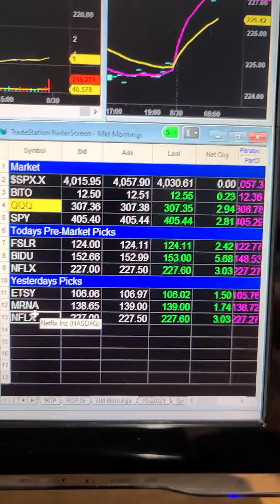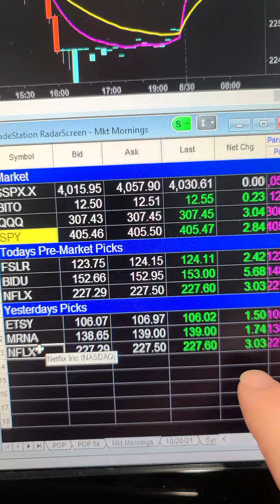FSLR, BIDU, and NFLX - How I'm Looking To Trade Them